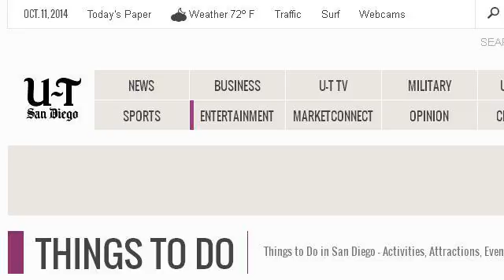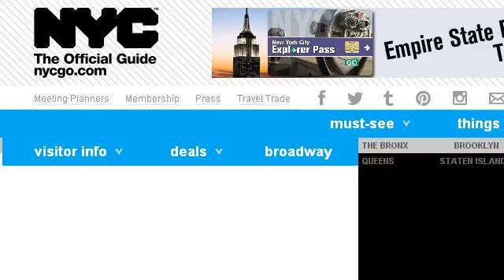Things To Do On A Friday Night In Chicago